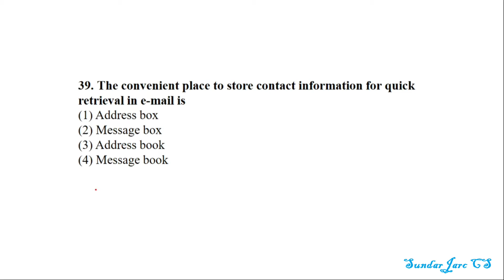39 store contact information for quick retrieval in e-mail UGC NET June 2019 Paper 1 Solved question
UGC NET June 2019 Paper 1 Solved question with explanation
Question 39
(1) Address box
(2) Message box
(3) Address book
(4) Message book